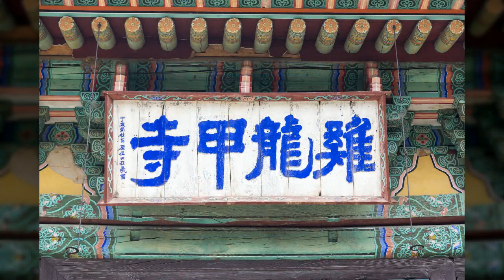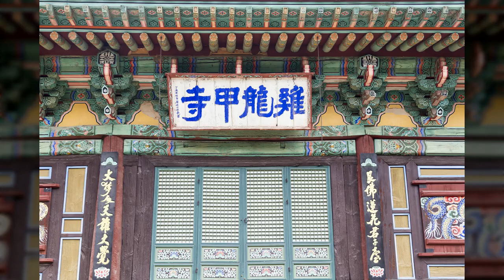공주 갑사2